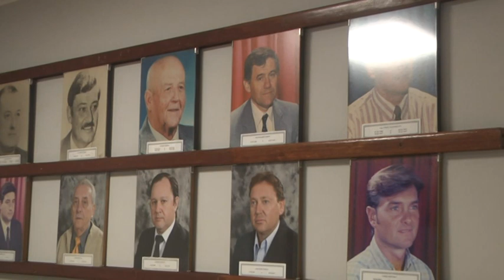DAMIÁN PAFUNDI – PTE. SOCIEDAD RURAL SAN CARLOS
OBRAS DE REMODELACIÓN EN LA SECRETARIA, SALA DE REUNIONES Y COMPRA DE MOBILIARIO